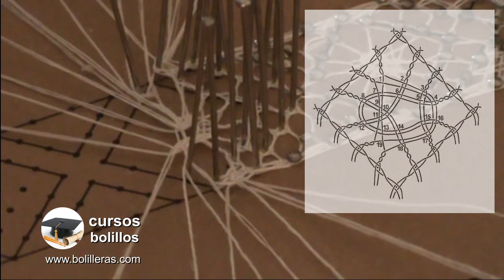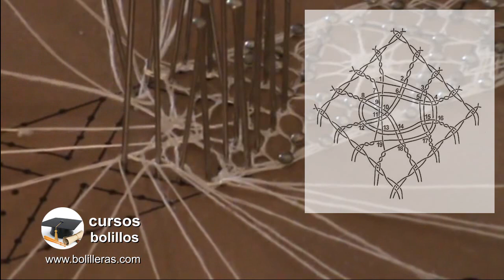🕷️ araña Boli 01 | encaje de bolillos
Araña Boli var1, de encaje de bolillos, es una variante de la araña COVID. el patrón lo podéis encontrar gratis en la ficha COMUNIDAD de nuestro canal de YouTube.
Si deseas conocer  más variantes de este tipo de araña, pon en comentarios  de este video 🕷️🕷️